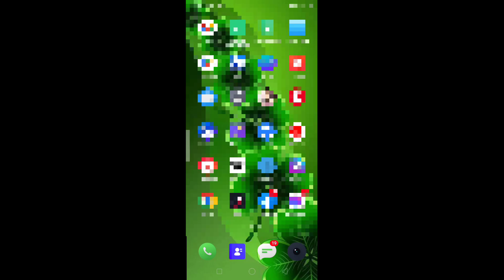PicsArt photo editing tutorial background sticker handholding photo